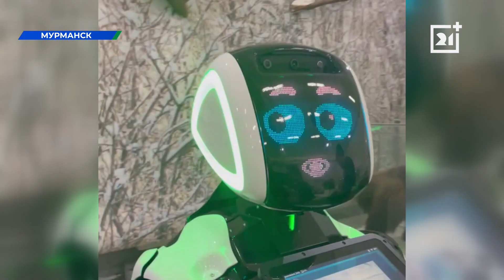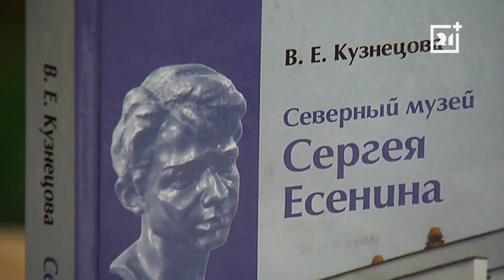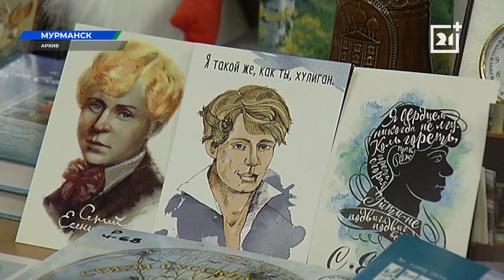Хранители древностей Мурманской области рассказали северянам о своей работе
В Заполярье располагается больше тридцати постоянных выставочных комплексов.

Сейчас Краеведческий музей продолжает работу по другому адресу и в эти дни его сотрудники крайне заняты — готовятся к «ночи в музее». Акцию ежегодно проводят за несколько дней до или после дня музеев — его отмечают во всем мире сегодня 18-ого мая.